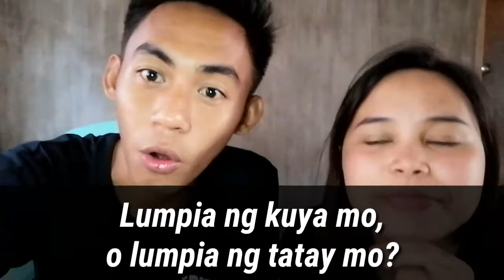LUMPIANG GULAY MUKBANG + GIVEAWAY (1000 SUBSCRIBERS!!!)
What's up Chad Squad 💪🏼
On review na ang monetization mga kaHertz kaya keep on watching our videos for more giveaways! 😅😍

Wag kakalimutan sagutin at bakit ganoon ang inyong sagot.
Comment lang mga ka-Hertz! 😍